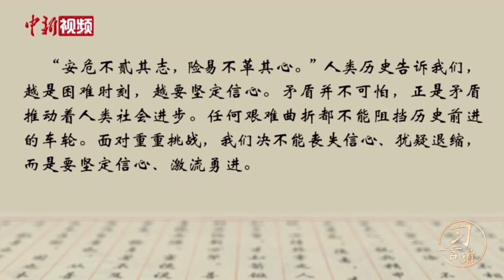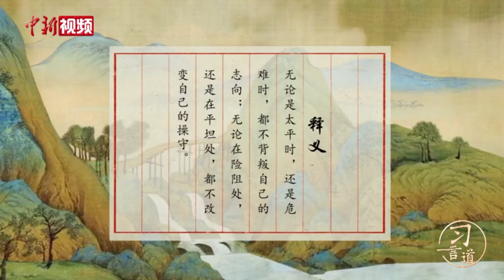困难时刻怎么办？习近平引用这十二字古语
面对重重挑战该如何应对？2022年4月21日，习近平在博鳌亚洲论坛2022年年会开幕式上发表主旨演讲，引用“安危不贰其志，险易不革其心”强调坚定信心的重要性。此句典出何处？有何深意？看动画，一起来跟总书记学用典。